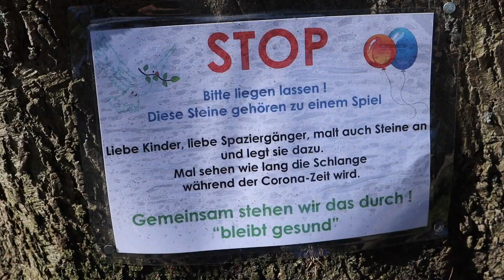Corona Steinkette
Wir waren heute am großen Pönitzer See unterwegs und haben dort viele bunt bemalte Steine gefunden! Was es damit auf sich hat, erklärt uns Silke Mang